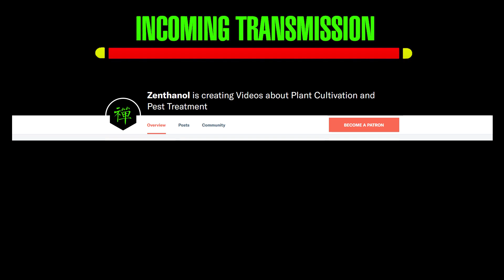SDCFM Live 01 San Diego Cannabis Job Fair and Business Mixer